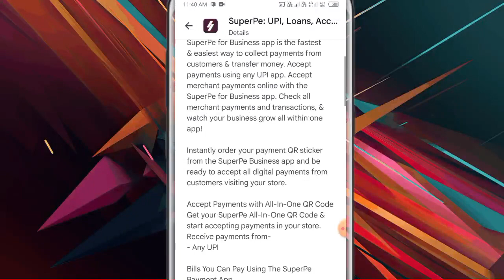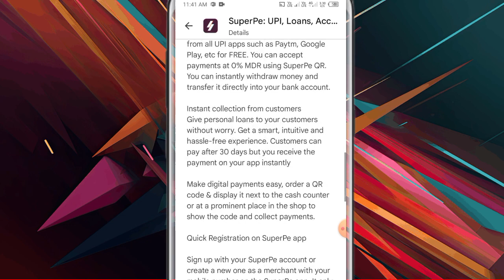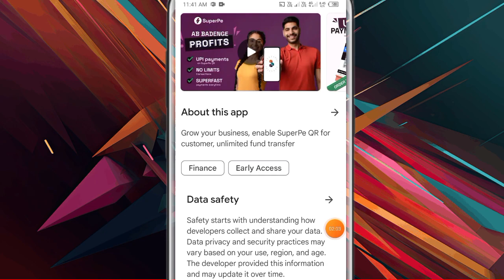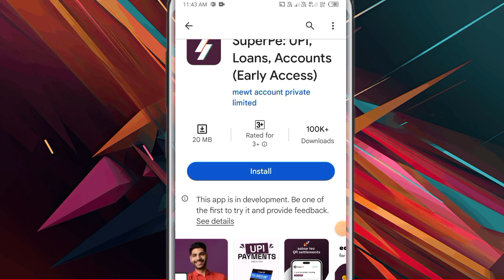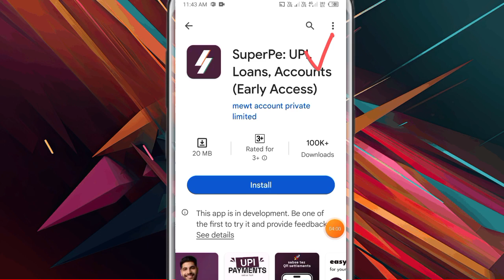Superpe UPI loan kya hai kaise use kare personal loan kaise approved hoga all information in Hindi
important notice.

Instagram.com/shelendra8795